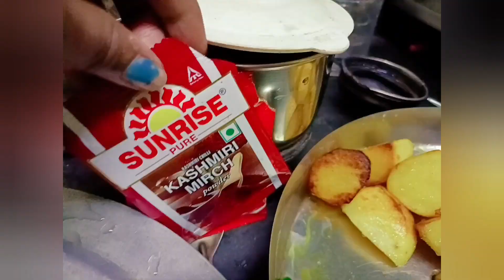Aj k kemon katlo dekhe nao😊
Aj  ke ki ki korlam
Labani's Vlog